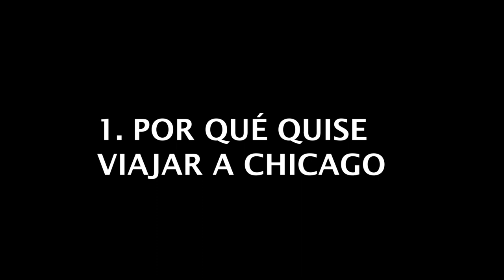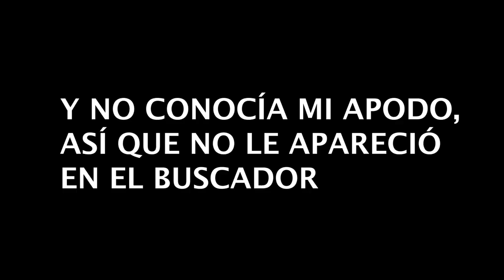👎INT3RR0G4D4 x 4 H en el Aeropuerto de Chicago O'Hare (⚠️CASI me D3P0RT4N😓)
👉 10 USD MENOS en tu membresía Worldpackers, si compras con este